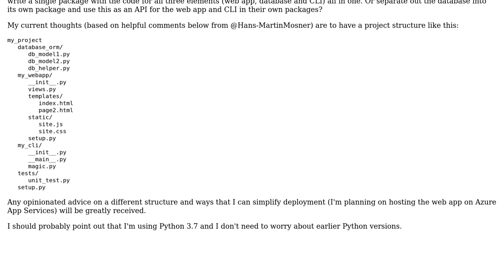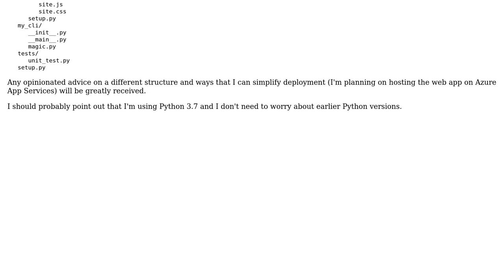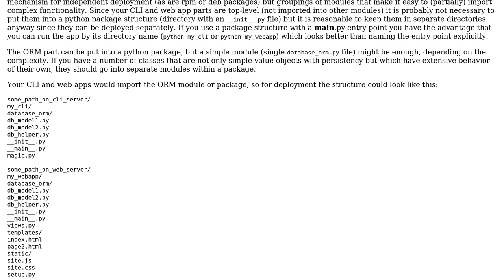Combining web app and CLI to python package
With thanks & praise to God, and with thanks to the many people who have made this project possible! | Content (except music & images) licensed under CC BY-SA | Music | Images & others | With thanks to user Nick Martin user Hans-Martin Mosner and the Stack Exchange Network Trademarks are property of their respective owners. You are responsible for your own actions.